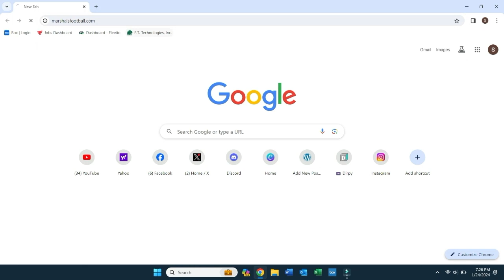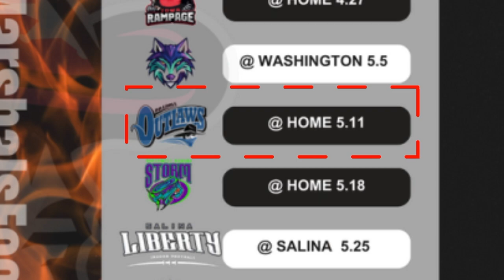Marshals Law - Episode 2: Coach Montrey Edwards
Episode 2 of Marshals Law is the first full interview with Marshals Defensive Coordinator, Montrey Edwards.